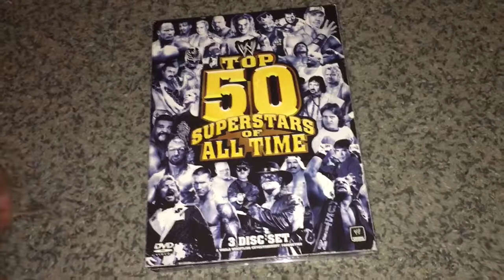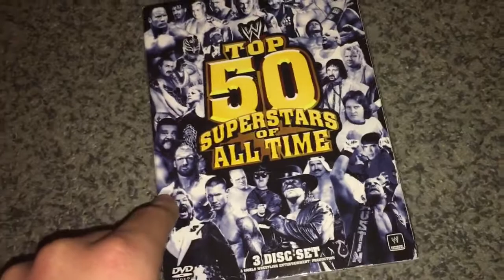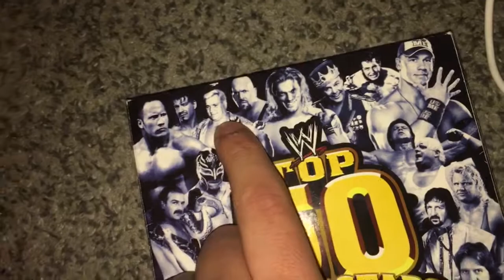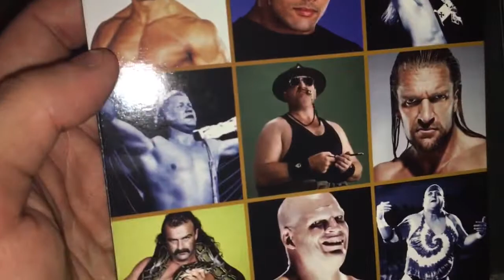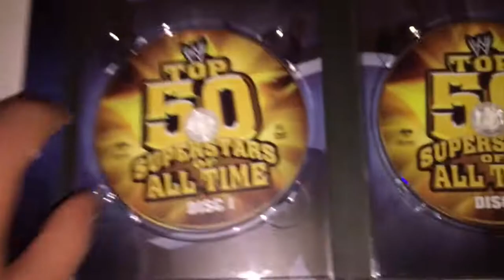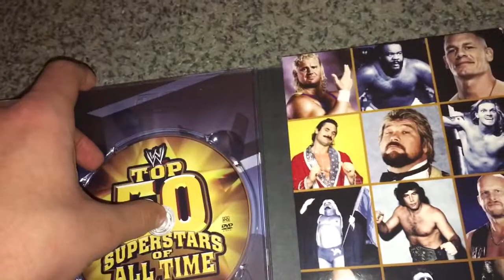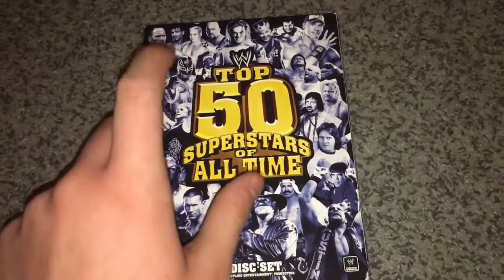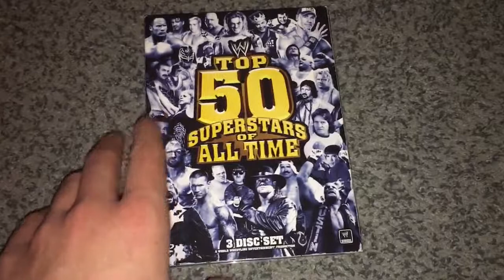WWE’s Top 50 superstars of all time DVD Review 👎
This dvd is garbage on disc 1. Disc 2 & 3 are ight. Hope y’all enjoyed!